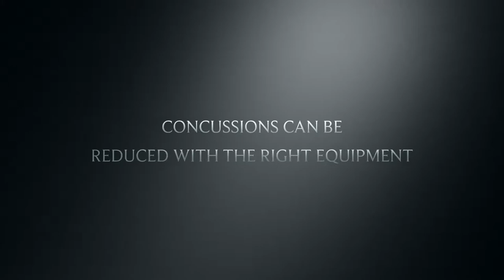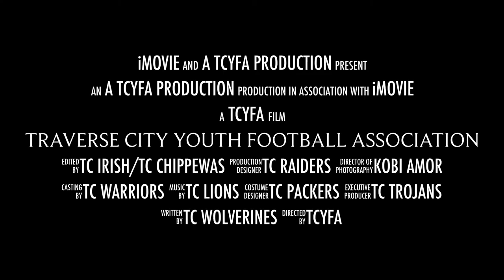Traverse City Youth Football Association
Boys love football.  The TCYFA is dedicated to keeping our boys safe.  Please go to our youcaring.com Site and help keep us reach our goal!